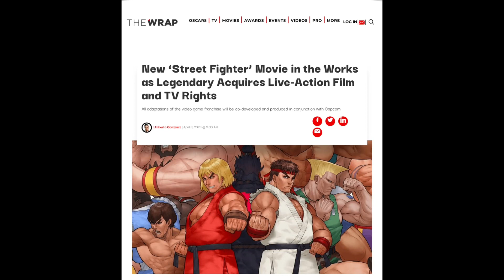Legendary Acquires Street Fighter Live Action And TV Rights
Legendary studios has acquired Street Fighter ￼live action and TV rights..